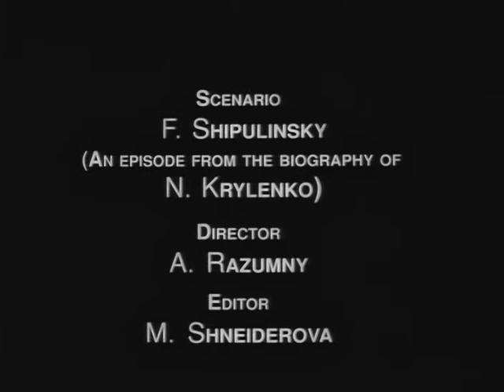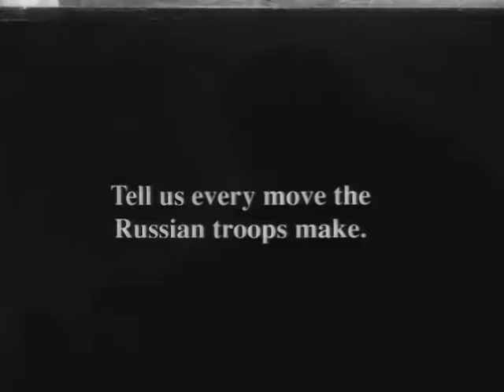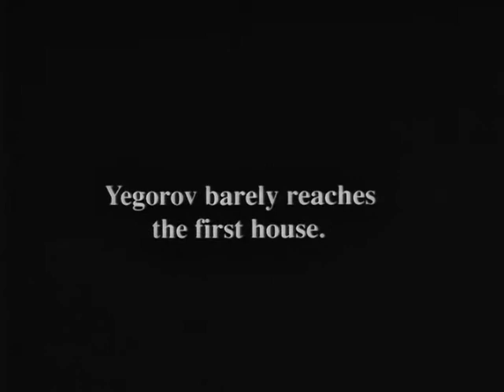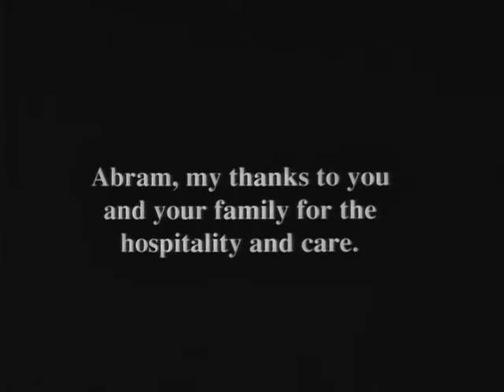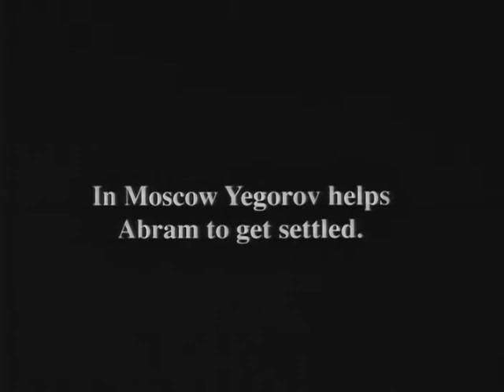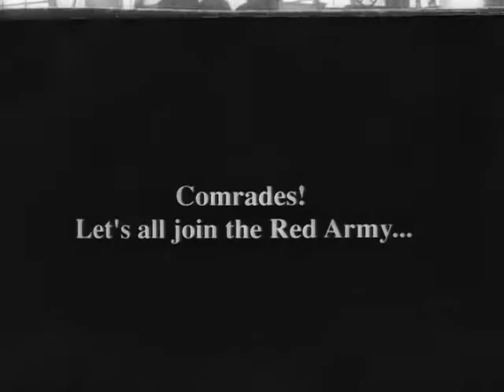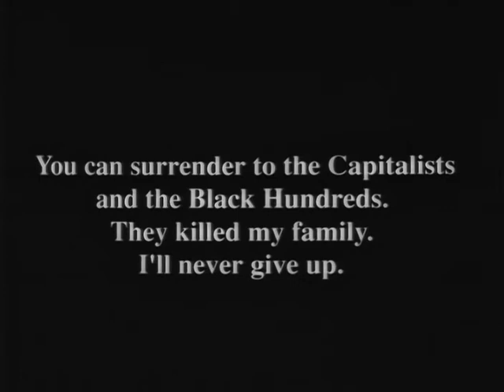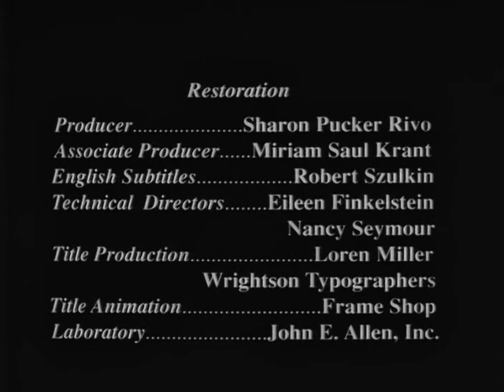Товарищь Абрам (Tovarish Abram) 1919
Агитационно-пропагандистский фильм, выпущенный к первой годовщине Красной Армии.
В фильме рассказывается о росте революционного сознания еврейского паренька Абрама Херша.
Во время Первой мировой империалистической войны семья Абрама спасает раненого русского офицера. Впоследствии благодарный офицер помогает Абраму устроиться на работу в типографию. Здесь Абрам встречается с революционно настроенными рабочими. В период Великой Октябрьской социалистической революции Абрам вступает в ряды Красной Армии и вскоре становится командиром отряда…
Фильм снят практически за 18 дней, после обращения Московского кинокомитета (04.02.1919) к частным кинофирмам с предложением принять участие в постановке фильмов к первой годовщине Красной Армии на темы: «За что борется Красная Армия?», «Против кого она борется и как ей помочь?».
Фильм сохранился неполностью.